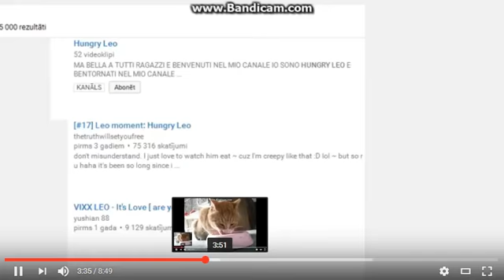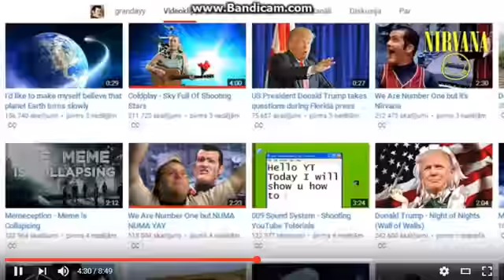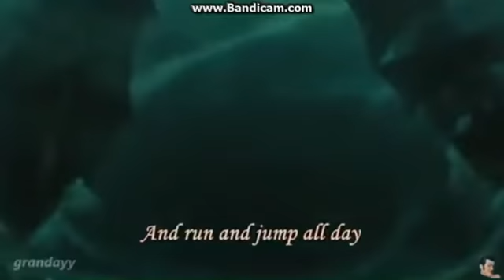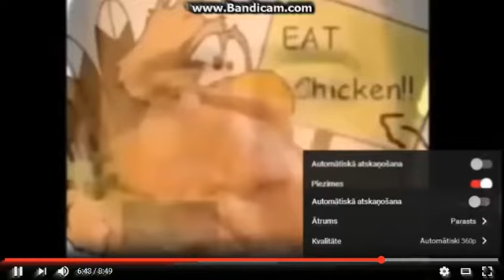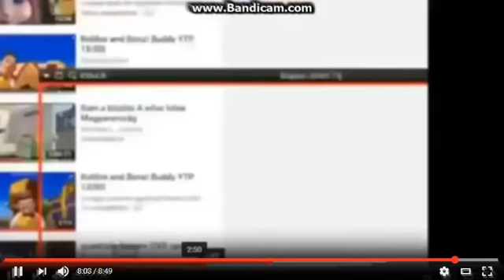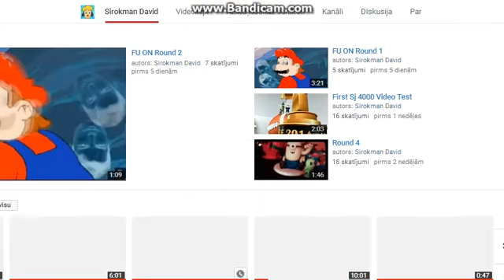roblox and bonzi buddy ytp 25/100/